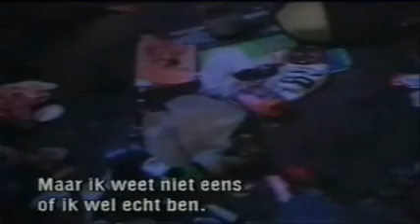John Frusciante Untitled #3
from the movie "Stuff"